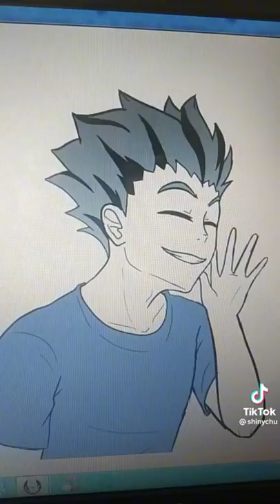✨Boby Positive✨|| haikyuu tiktok kuroo bokuto oikawa [Cr: Shinychu]